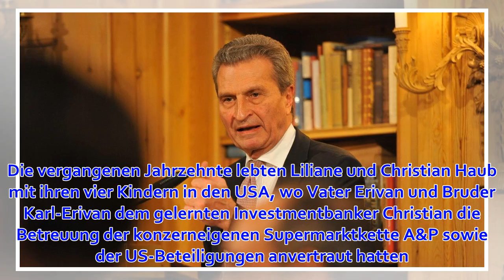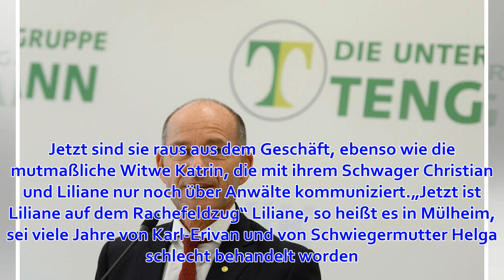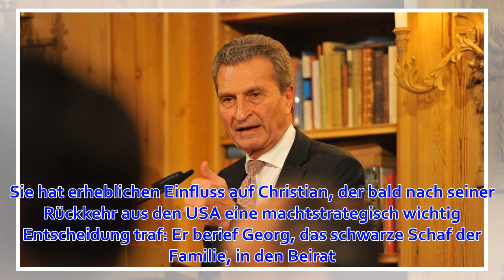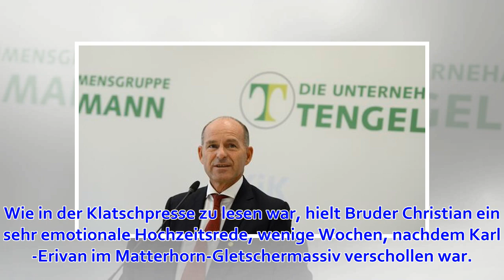Der Tengelmann-Clan bricht auseinander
Merkwürdige Dinge erzählt man sich in Mülheim an der Ruhr. „Die Liliane läuft wie ein Trüffelschwein durch den Keller und räumt alles raus“, hat ein Angestellter in der Tengelmann-Zentrale beobachtet. Liliane Haub ist die Ehefrau von Christian Haub, dem Ch...